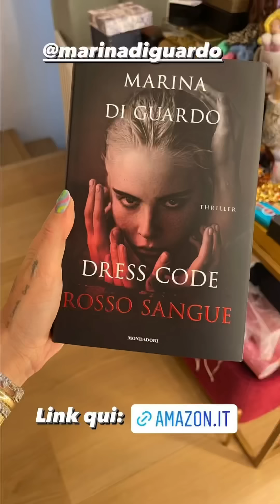Usa la faccia di papà come un tamburo😅 - The Ferragnez 19/10/21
Martedì 19/10/2021